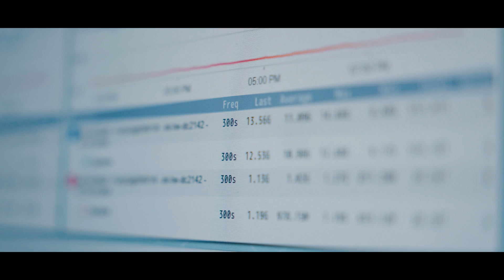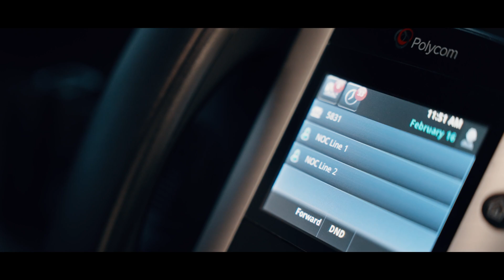We Connect Lives: Always on Call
The NOC.

Arguably one of the most critical pieces to any network. But why is it important, and what is it?

Short for Network Operations Center, the NOC (pronounced “KNOCK”) refers to a centralized location where technicians proactively monitor and search in real-time, 24/7 for any issues that could limit network speed or cause downtime.

But what happens if there is a problem or your movie stops streaming, especially outside of regular business hours?

Follow along with our after-hours support teams and see some of the ins & outs of maintaining a robust network.

Our support team is here to help anytime, 24/7/365.